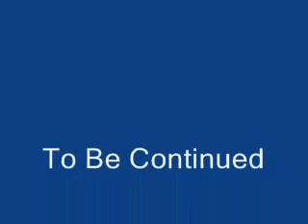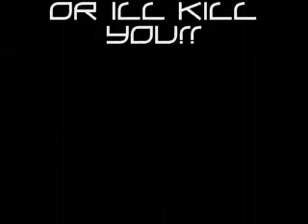The Battle 2 [1/5]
The Movie of the battle
will have 10 parts lol